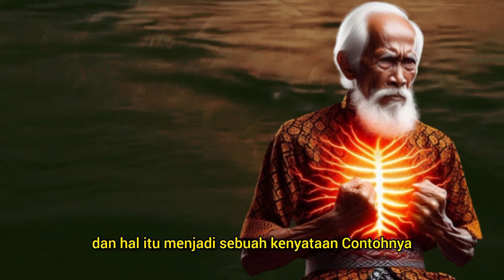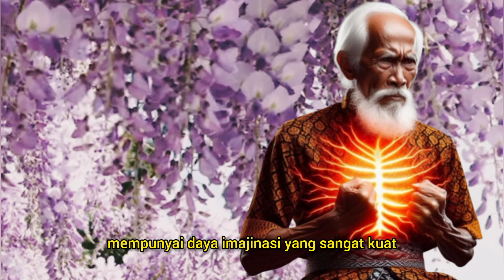orang terpilih_ INILAH TANDANYA JIKA ANDA MEMILIKI KEKUATAN SPIRITUAL BESAR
Pada video kali ini saya akan membahas tentang tanda-tanda orang yang memiliki kekuatan spiritual besar yang masih terpendam.